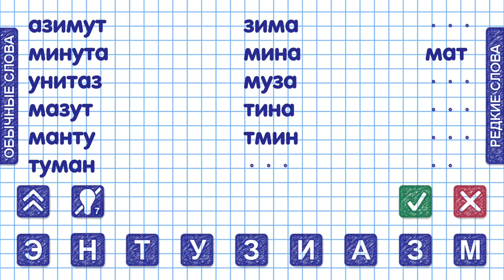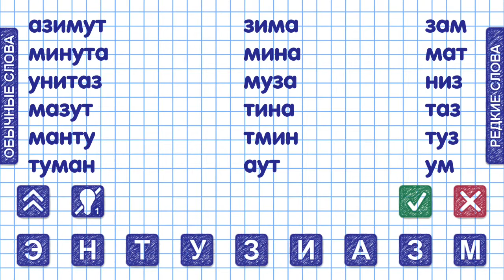Слова из слова Уровень 53